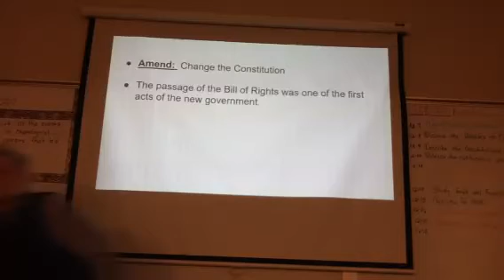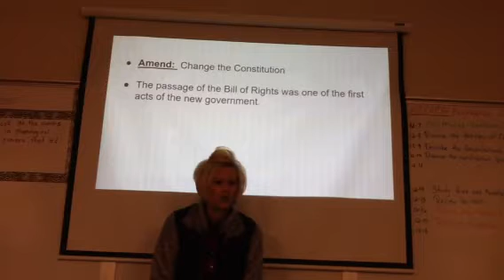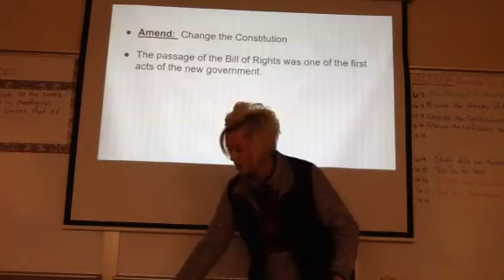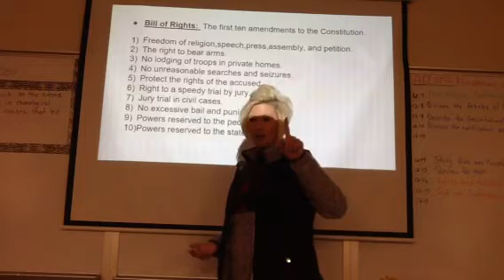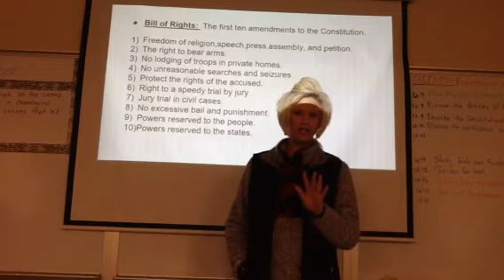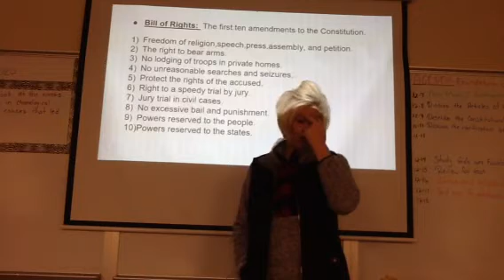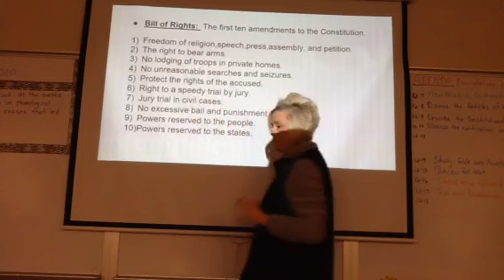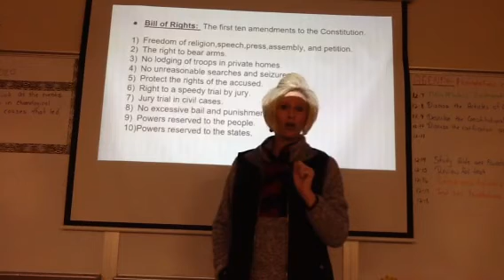Foundations of Government Section 3 Video 2